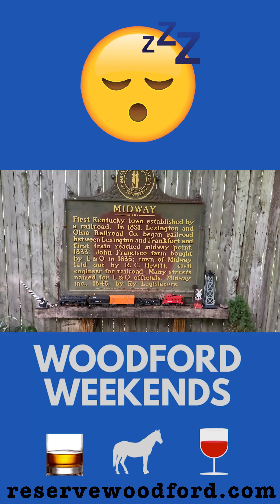June 14th Show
⛈It's June-tastic! 🌞 Make a decision (unlike the weather) and watch todays new show! It's got truths, a lie, walnut wine, exercise tips, local events, celebrations, tourism, and bone dry crawlspaces by Weatherization Plus!